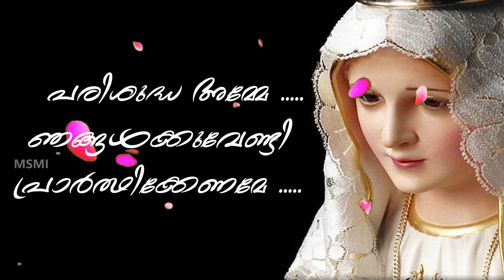പരിശുദ്ധ അമ്മ ജീപ്പിൽ തൊട്ടപ്പോൾ || അനുഭവ സാക്ഷ്യം || 𝐒𝐫.𝐉𝐨𝐬𝐥𝐲 𝐉𝐨𝐬𝐞 𝐌𝐒𝐌𝐈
പരിശുദ്ധ അമ്മേ, ദൈവമാതാവേ, അപേക്ഷിച്ചാൽ ഉപേക്ഷിക്കാത്ത കന്യേ, സ്വസ്തി!
Executive Program Co-ordinator - Sr. Delsy Philip MSMI
Program Co-ordinator - Sr. Rosmy MSMI